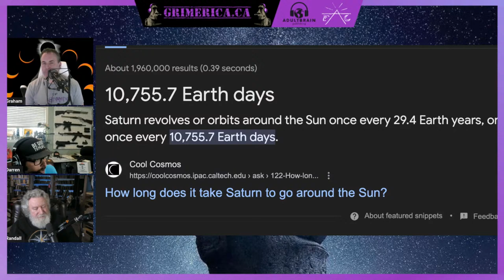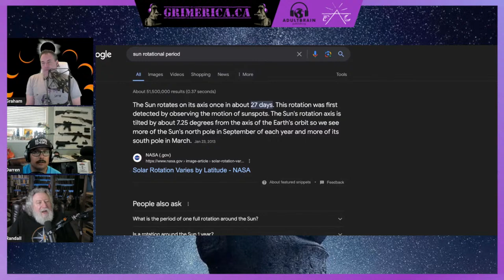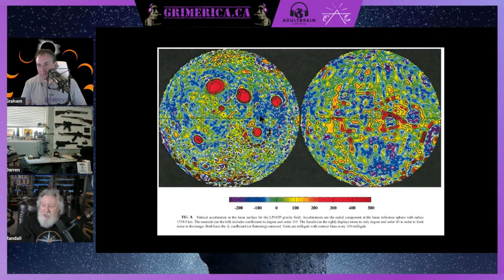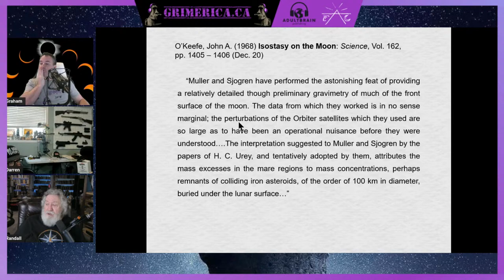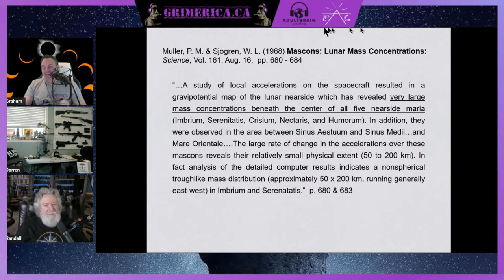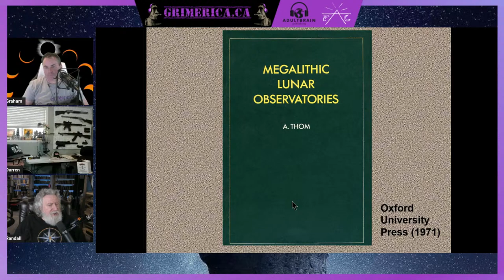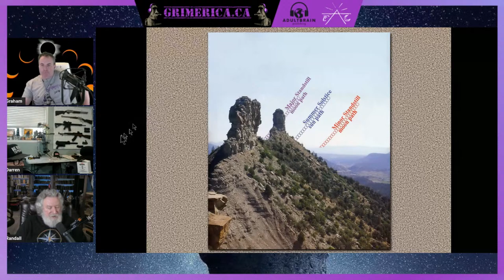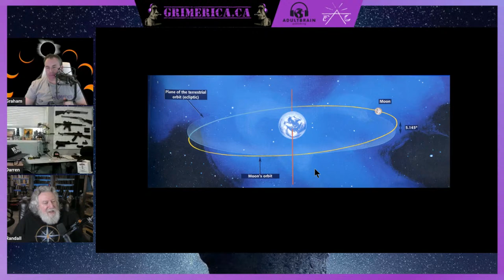Randall Carlson - Solar System Mechanics and Eclipses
If you value this content with 0 ads, 0 sponsorships, 0 breaks, 0 portals and links to corporate websites, please assist. Many hours of unlimited content for free. Thanks for listening!!

Get your Magic Mushrooms delivered from:
Champignon Magique
Mushroom Spores, Spore Syringes, Best Spore Syringes,Grow Mushrooms
Spores Lab
Buy DMT Canada
newer controversial Grimerica Outlawed Grimerica Show
Tweet Darren Can't. Darren is still deleted.